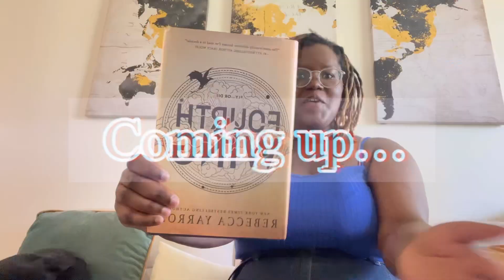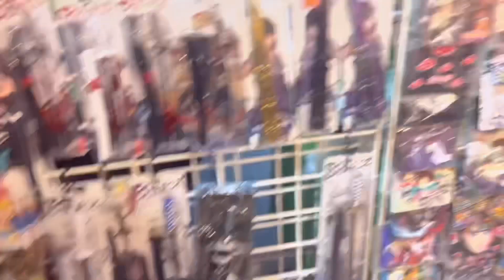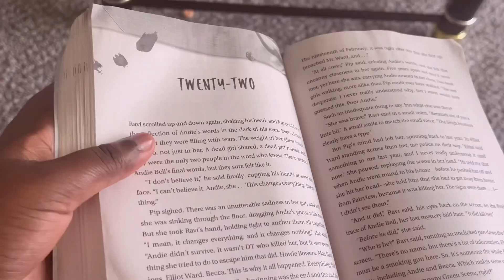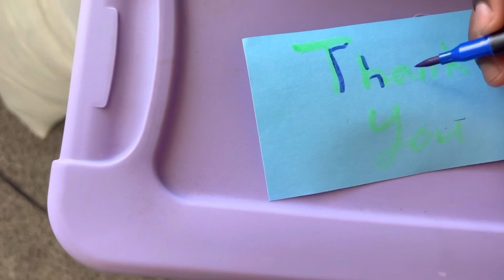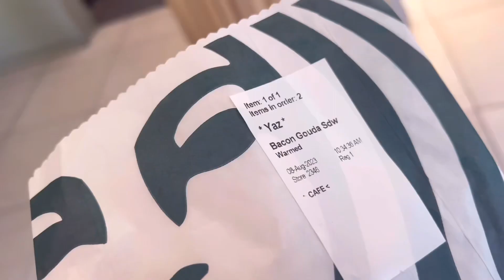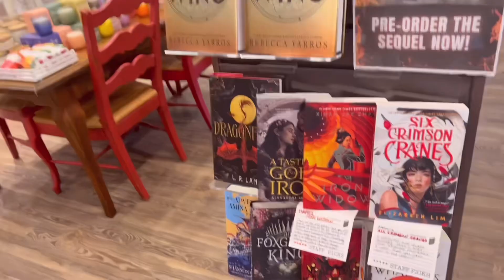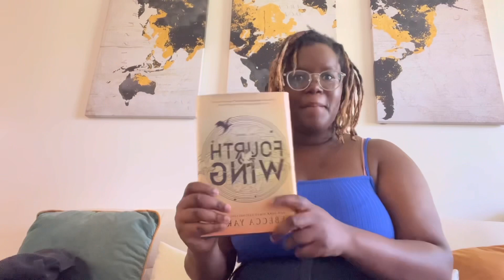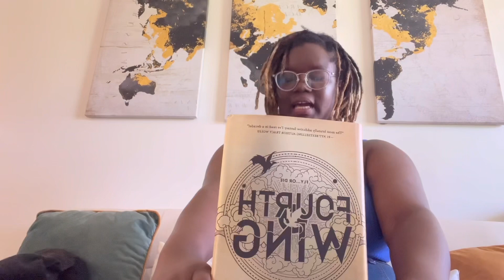VLOG | State Fair 🎡, New Book 📕, Shopping 🛍️ and more…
Fun times 🙂

💕Music💕

Record: iPhone 13 pro max
Edit: VLLO
Thumbnail: Canva
💕about me💕

Age: 20
From: Columbus, OH
BDAY: June 22nd
Fav. Color: Purple/Lavender/Black